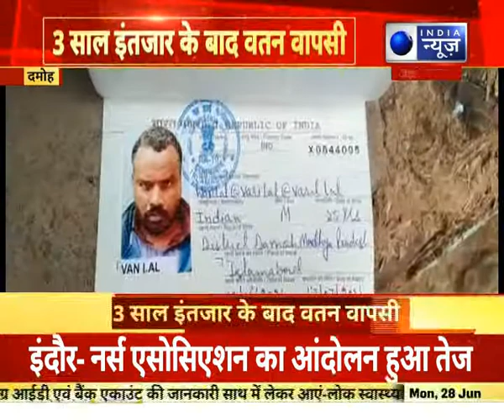MP के दमोह में पाकिस्तान से भारत लौटा बारेलाल, 3 साल बाद हुई वतन वापसी